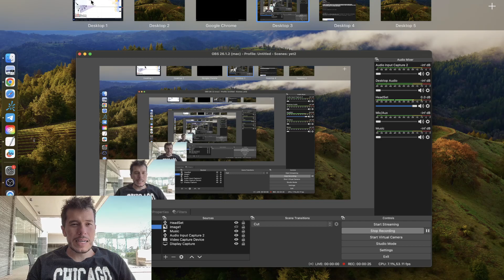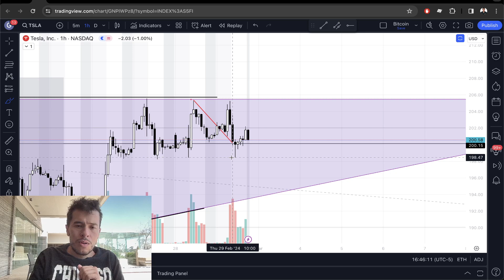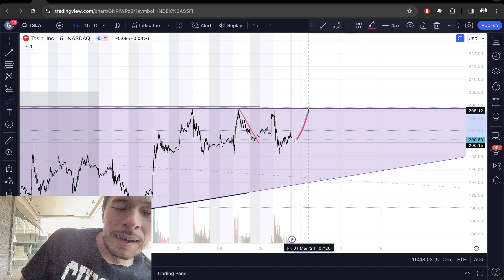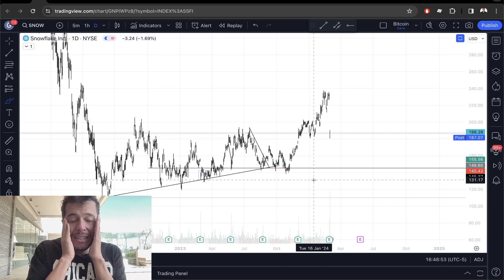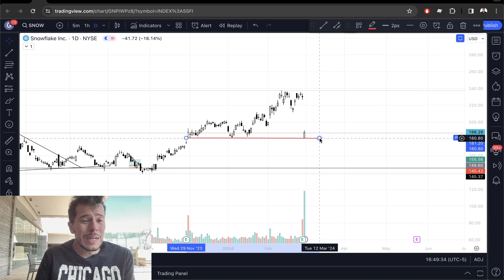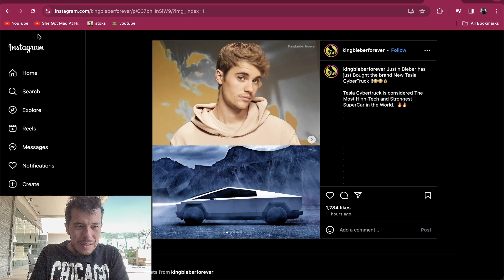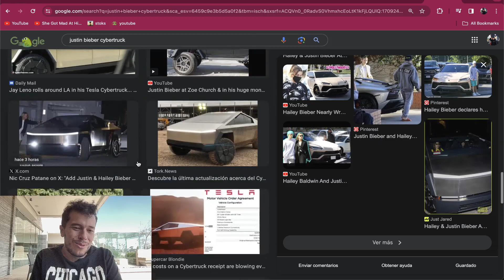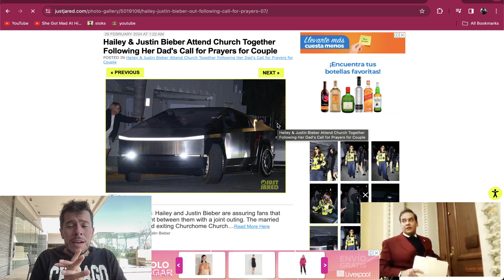Acción de Tesla Defiende los $200 - Análisis Acción TSLA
El día de hoy analizaremos un rápido análisis de la acción de Telsa (TSLA)

Saludos
Daniel Zambrano